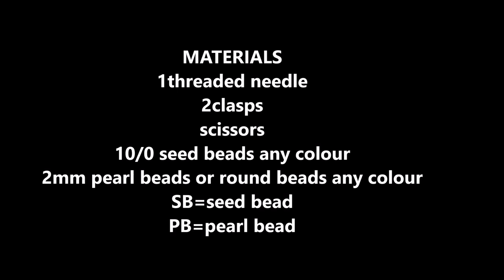Elegant party bracelet DIY beaded bracelet, easy pattern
For an elegant woman it is a " must have "this  beautiful bracelet for any party. But for XMAS party this is the bracelet  with an unique and simple design. Take a look and if you like it DIY. I used 80 pics. 4mm bicone beads, 80 pics. 2mm pearl beads, 130 pics. 10/0 seed beads.  The length of the bracelet is 7in.